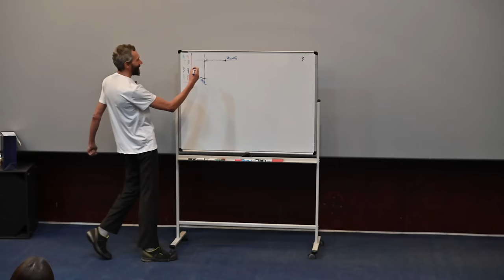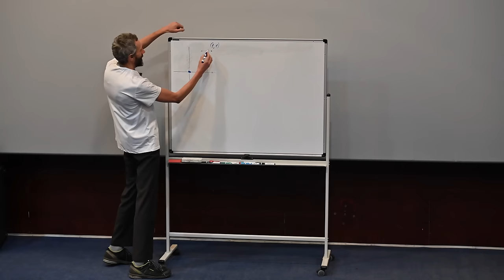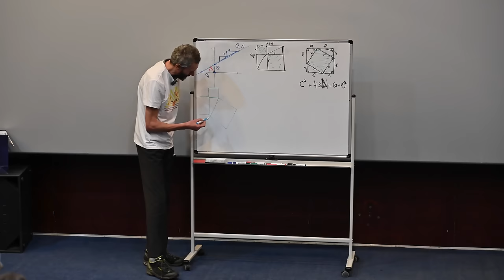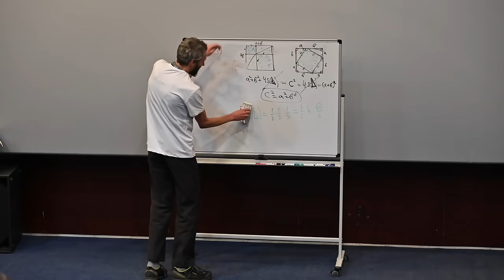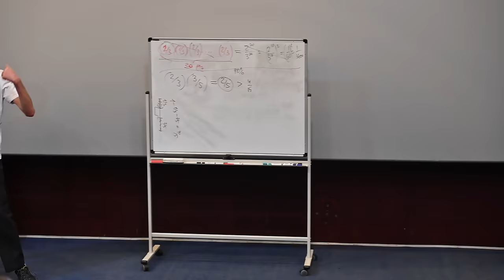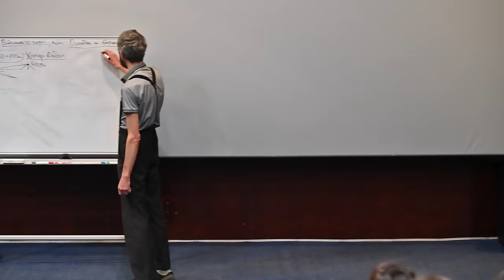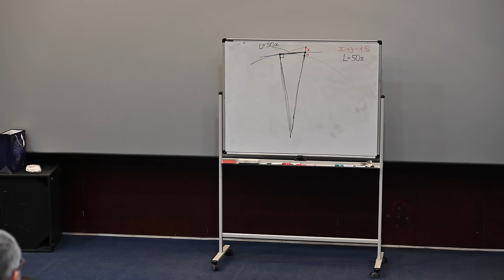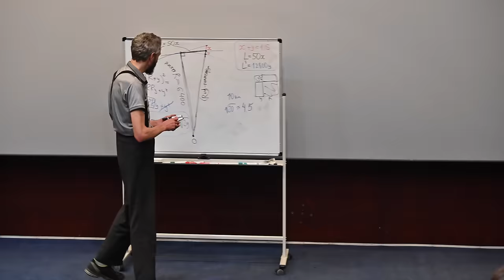НИЖНЕКАМСК!!!! НОВЫЙ ГОРОД НА МОЕЙ КАРТЕ! СЮЖЕТЫ ИЗ ЖИЗНИ И ОЛИМПИАДНЫЕ ЗАДАЧКИ!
А я в этом году всех на Интеграле в Майкопе победил! :-))))
Вот описание:

PS С прощёным Воскресеньем!
Простите меня, если что, друзья!
Обнимаю!!!

Лекция с вариациями повторяет сюжеты, уже много раз записанные
в процессе моих разъездов, но в самом начале есть задачка-сюрприз
(или даже две). Кроме того, это - премьера с новым звуком, я взял его
тогда с собой и человек смог разобраться в нём! Спасибо Тиграну
Худавердяну за этот замечательный подарок!